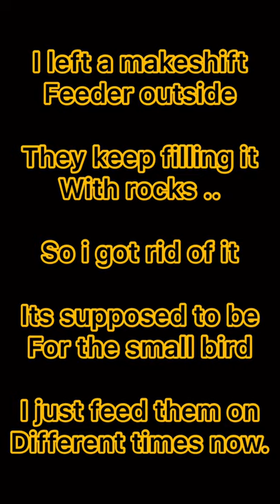The alarm Australian magpies ! (+ small bird)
Here are the magpies, they usually visit me everyday either at 7am or 5pm. I fed them meat chunks (uncooked), or boiled chicken/fish (not seasoned, just boiled in broth) depending on what I’m eating that day haha..